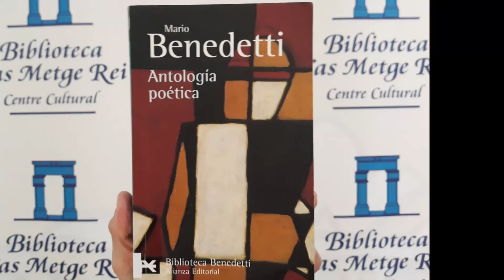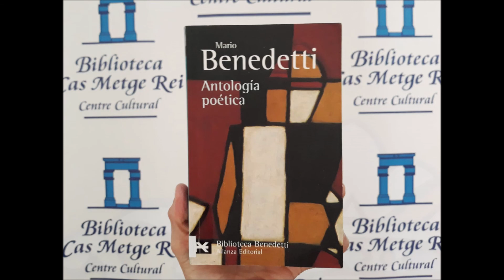"A tientas", Mario Benedetti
Audiopoemes de Mario Benedetti per commemorar el centenari del seu naixement. Malena Crespí, regidora de Cultura de l'Ajuntament de Santa Maria del Camí, llegeix "A tientas".